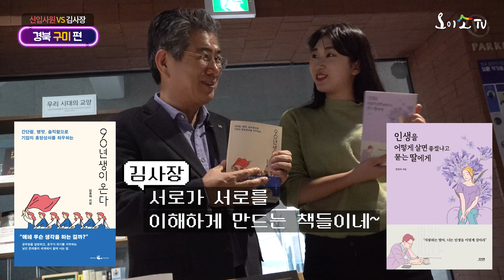신입사원 VS 사장님 구미편 (누가 과연 인싸란 말인가?!?!)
경북 구미의 한 카페 신입사원과 사장님의 거침없는 입담 속에서 서로를 이해해 가는 시간을 가져보았습니다.
구미 채미정에 오셔서 꼭 일편단심의 의미를 찾으셔서 행복한 삶과 즐거운 경북 구미 여행 되시길  바랍니다.

0:01 롤링핀 구미금오산점 - 경북 구미시 금오산로 217-45
0:53 카페지붕 구미금리단길 - 경북 구미시 금오산로 154
2:16 채미정 명승 제 52호 - 경북 구미시 남통동 249
4:48 삼일문고 구미 서점 - 경북 구미시 금오시장로 6